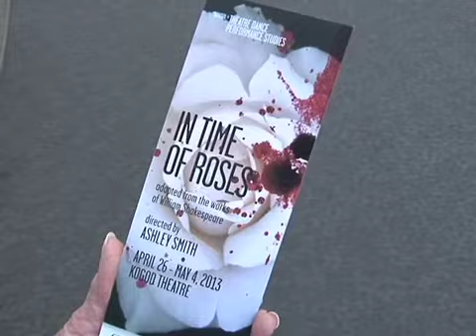A&E 4-26-13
Interview by Gailyn Gwin, Arts and Entertainment reporter for Prince George's Community Television, with Ashley Smith, writer and director of "A Time of Roses" being performed in the Kogod Theatre in the Clarice Smith Performing Arts Center.